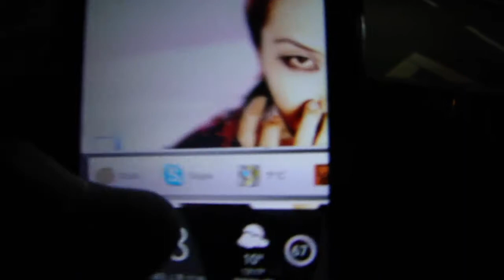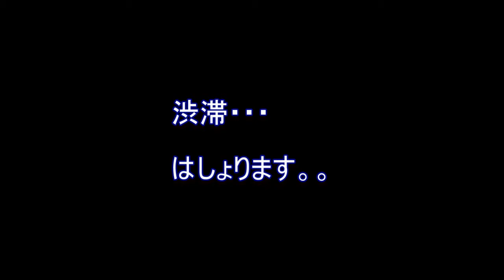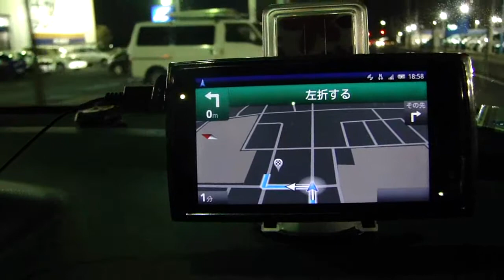google map navigation [android] [XPERIA]